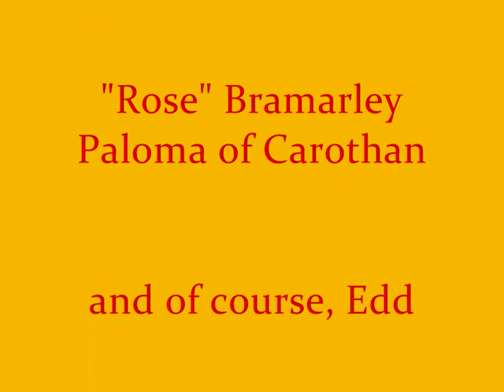Austenasian Events - The Arrival of Edd 1/03/2009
The Imperial Family's new bullmastiff puppy, Edd (or to give him his pedigree name, Hyerdunscar's Notorious Edd), arrived in Austenasia on the 1st of March 2009. This video shows him arriving and meeting Rose, the Mascot of the Order of the Bullmastiff.